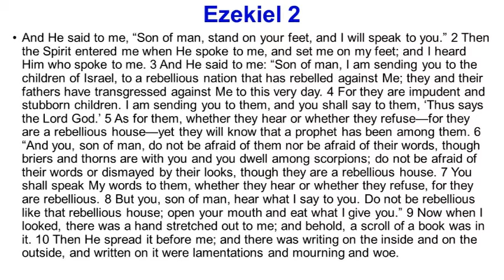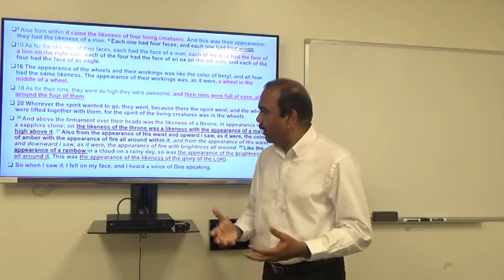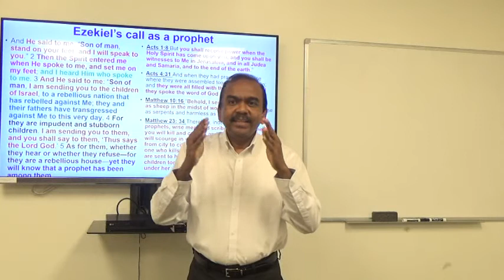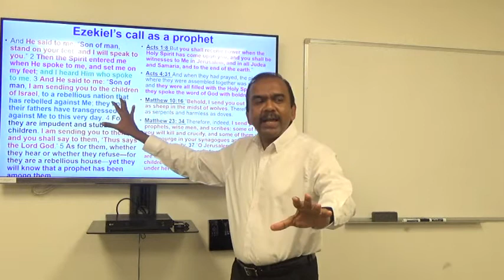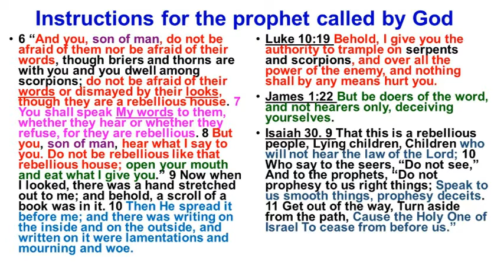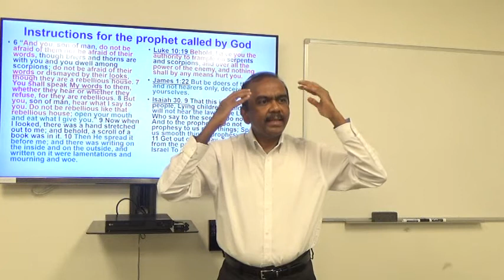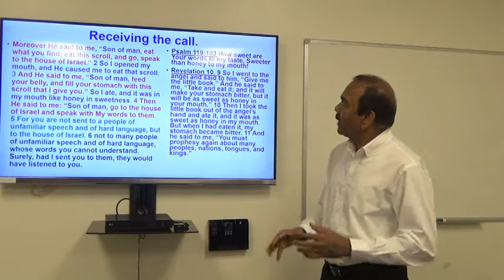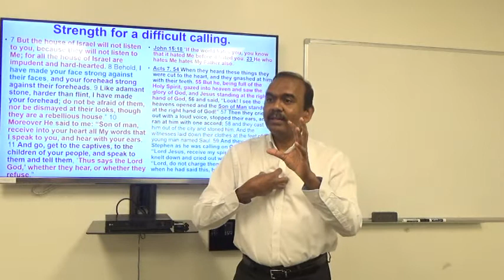Ezekiel Bible Study Part 2 - Chapter 2 and 3 : 1 - 11